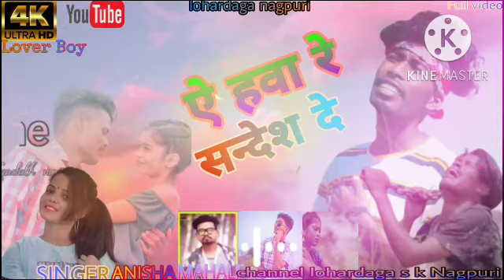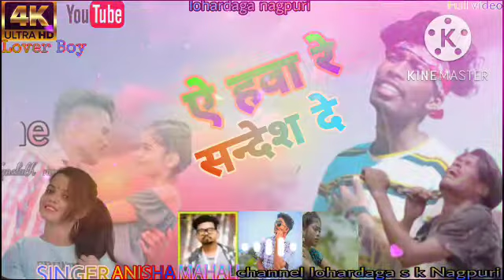singer-Anish Mahli // 2022 कंदथे से दिल New bewafa Nagpuri song 2022 k s lover.......